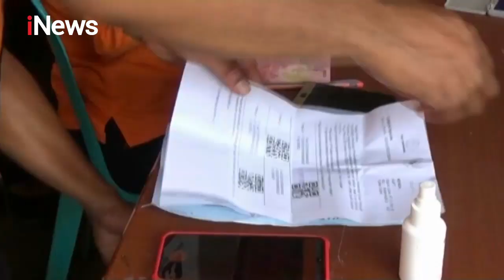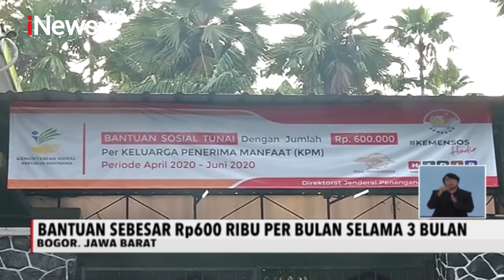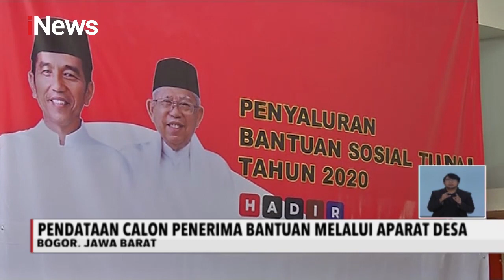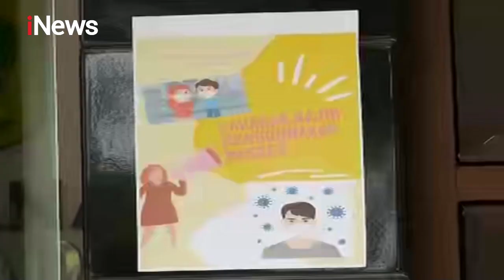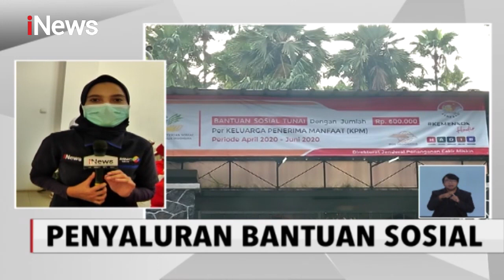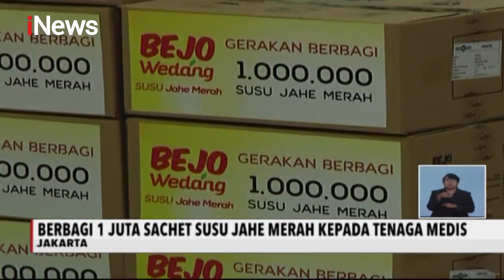iNews Siang 13 Mei 2020 Segment 4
Adapun topik iNews Siang 13 Mei 2020 Segmen 3:

1. Warga Abai dengan Aturan Sosial Distancing Saat Penyaluran Bansos
2. Presiden Jokowi Tinjau Langsung Proses Penyaluran Bantuan Sosial
3. Kondisi Terkini Proses Pembagian Bantuan Sosial
4. PT Bintang 7 Bagikan 1 Juta Saset Susu jahe Merah Kepada Tenaga Medis
5. PT Produser Pangan Asia dan  MNC Peduli Beli Ribuan Nasi Kotak dari Pelaku UMKM